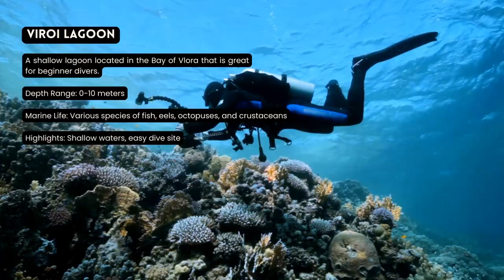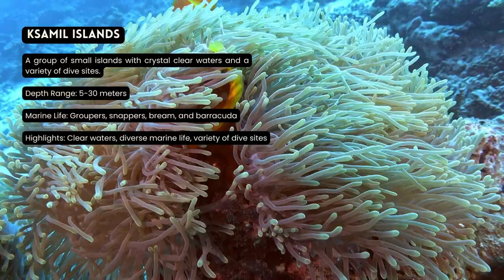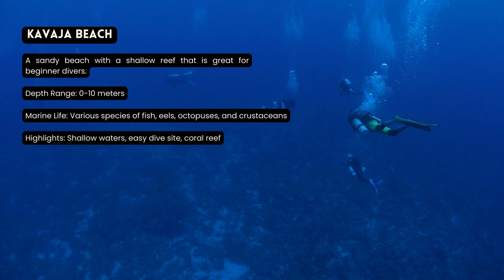[2023] Albania Dive Sites That Will Blow Your Mind: Our Top 10 Scuba Diving Locations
10 Best ScubaDiving Locations in Albania

Are you looking for the best scuba diving locations in Albania? Look no further! In this video, we explore 10 of the most stunning and breathtaking scuba diving spots in Albania. From exploring the depths of the Mediterranean Sea to discovering hidden coves and coral reefs, you won't want to miss out on these beautiful gems. Join us as we take a journey through some of the top destinations for an underwater adventure like no other! Check out our video now to start planning your next dive trip!

0:10 Viroi Lagoon
A shallow lagoon located in the Bay of Vlora that is great for beginner divers.
Depth Range: 0-10 meters
Marine Life: Various species of fish, eels, octopuses, and crustaceans
Highlights: Shallow waters, easy dive site

0:30 Karaburuni Peninsula
A rocky peninsula with a variety of underwater terrain, including caves and wrecks.
Depth Range: 10-40 meters
Marine Life: Groupers, snappers, bream, and barracuda
Highlights: Caves, wrecks, diverse marine life

0:50 Dassia Beach
A popular beach with clear waters and a variety of marine life.
Depth Range: 5-30 meters
Marine Life: Octopuses, crabs, lobsters, and a variety of fish
Highlights: Clear waters, diverse marine life

1:10 Dhërmi Beach
A picturesque beach with a shallow coral reef that is perfect for snorkeling.
Highlights: Shallow waters, easy dive site, coral reef

1:30 Ksamil Islands
A group of small islands with crystal clear waters and a variety of dive sites.
Highlights: Clear waters, diverse marine life, variety of dive sites

1:50 Sazan Island
A large island with shipwrecks and reefs to explore.
Highlights: Wrecks, reefs, diverse marine life

2:10 Butrint National Park
A UNESCO World Heritage site with a variety of underwater features to discover.
Highlights: UNESCO World Heritage site, diverse marine life

2:30 Kavaja Beach
A sandy beach with a shallow reef that is great for beginner divers.

2:50 Llogara National Park
A national park with a variety of dive sites, including wrecks and caves.
Highlights: Wrecks, caves, diverse marine life

3:10 Himara Beach